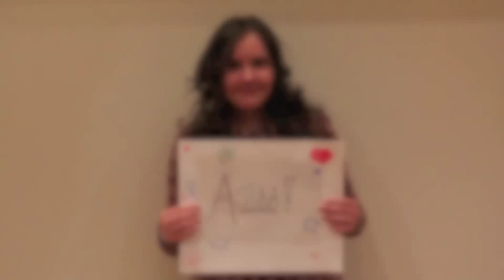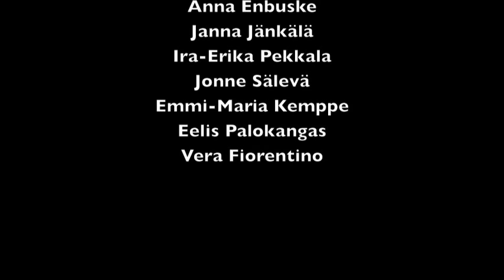Rovaniemen Nuorisovaltuuston esittelyvideo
Esittelyssä Rovaniemen Nuorisovaltuusto

Kuvaaja: Eelis Palokangas
Kamera: Canon EOS 600D
Kuvauspaikka: Rovaniemi
Editointi: Eelis Palokangas, Anna Enbuske ja Janna Jänkälä
Ohjelma: iMovie
Musiikit+äänet: Eelis Palokangas
Haastateltavat: Emmi-Maria Kemppe, Anna Enbuske, Janna Jänkälä ja Jonne Sälevä.
Käsikirjoitus/Ideointi: Emmi-Maria Kemppe, Anna Enbuske, Janna Jänkälä, Jonne Sälevä, Ira-Erika
Pekkala, Vera Fiorentino ja Eelis Palokangas